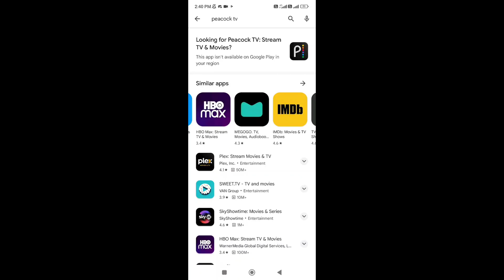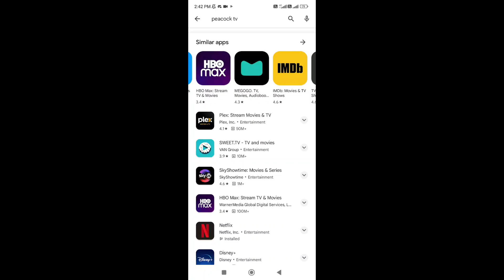How To Fix Peacock App Black Screen On TV